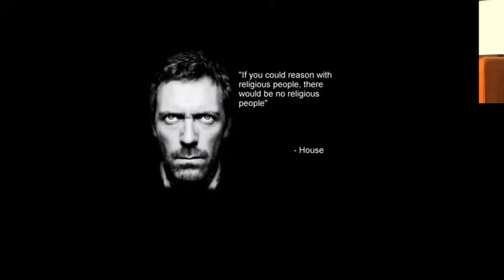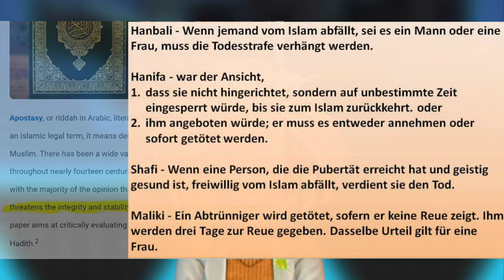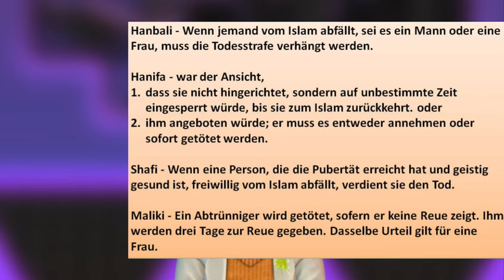Meine Reaktion auf eine Reaction von Time fo Refresh